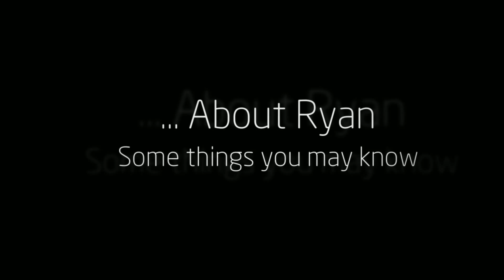RyanSeniorSlideshow 1080P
Ryan's Senior Slide Show